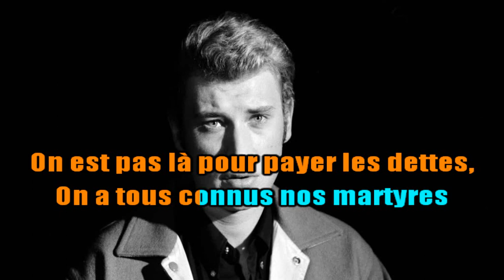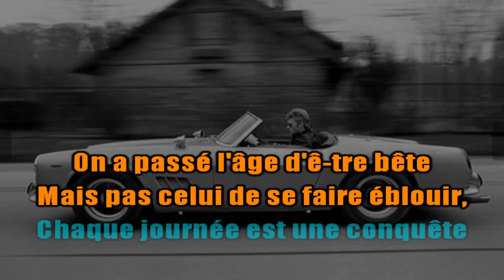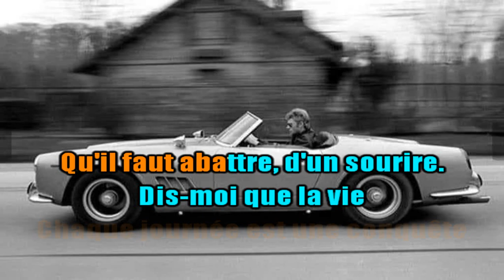KARAOKÉ Johnny Hallyday 20 Ans (Version SOLO avec choeurs) Création JP Karaoké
Une chanson-Karaoké que Nathy mon épouse, Nathalie Guérif, Sou' LM et moi-même voulons dédicacer à notre Lillo en cette journée du 27 mars pour lui souhaiter un très joyeux anniversaire. Cet homme discret et réservé est une personne aimée de toutes et tous avec un coeur gros comme le ciel et qui est mon ami bien au-delà de Youtube. Des gros bisous de nous quatre mon poto. Sou t'a fait un joli cadeau également sur sa chaîne en cette occasion
Cette chanson faite en karaoké en duo avec Florent Pagny et mise hier en ligne, j'ai tenu à te la faire spécialement pour toi en solo avec cette formidable orchestration Live Bercy. nous n'attendons qu'une chose en retour, c'est de t'entendre nous la chanter quand tu le voudras et surtout quand tu le pourras car je sais que tu travailles fort.
Merci à la chaîne version Karaoké recisio pour la bande son
Prenez bien soin de vous et . . . Aimons nous vivant !
JP